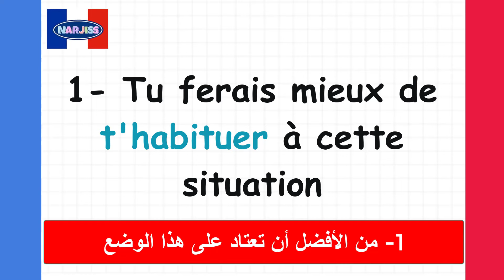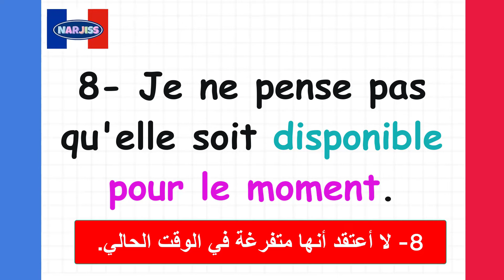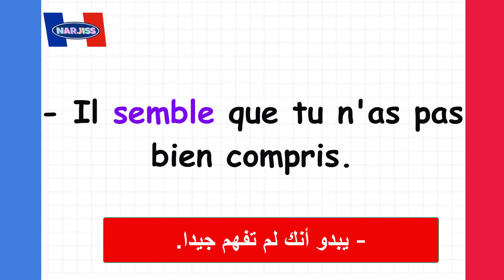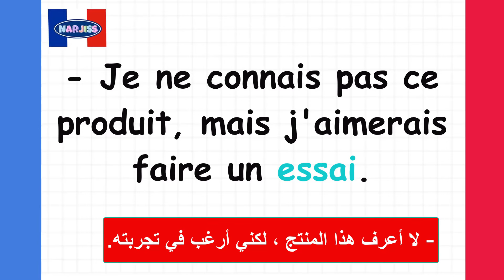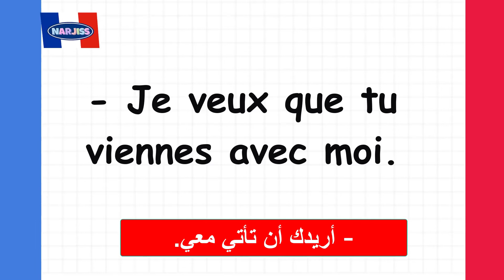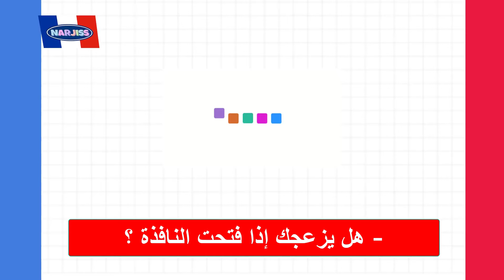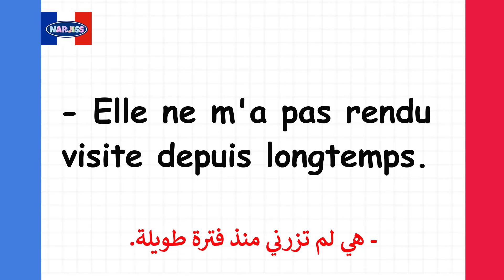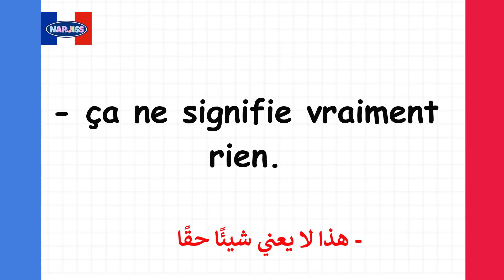عبارات شائعة ستعلمك الفرنسية بأسرع وقت (16)